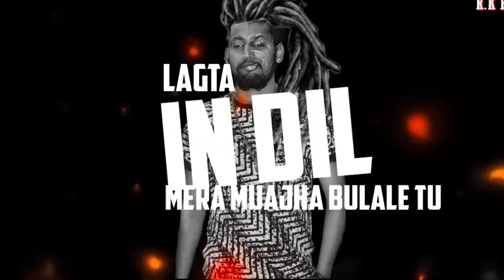kalyug ka Raawan 😈status (up25seRawa) official status